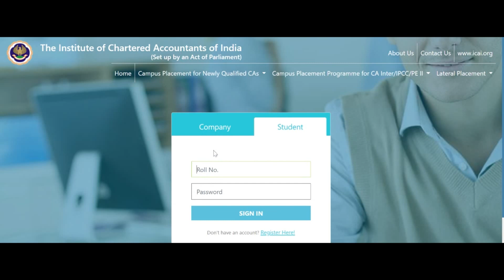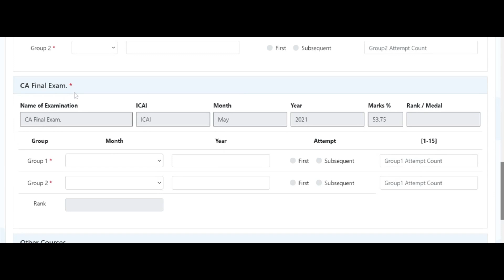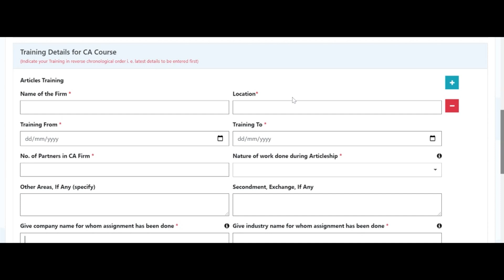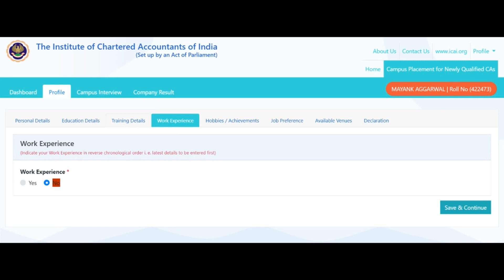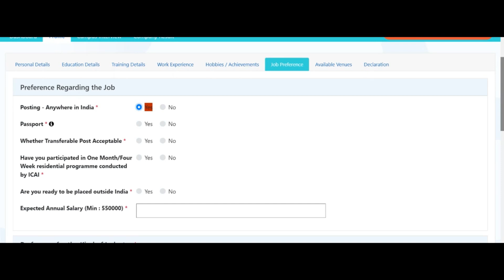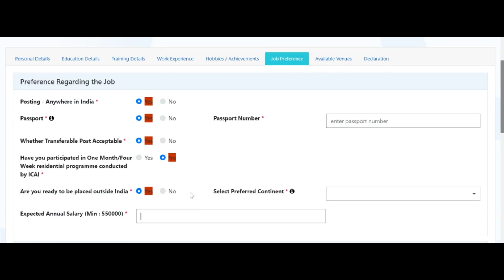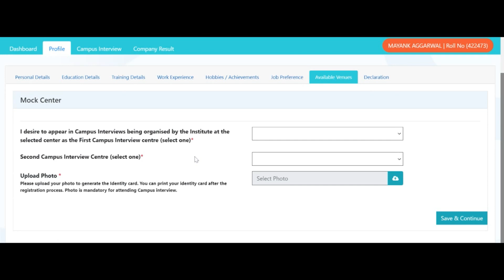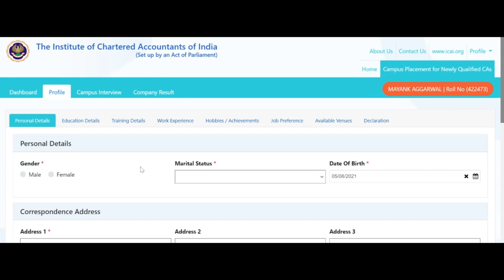ICAI Campus form tips to fill Max Shortlisting| How to Fill Correctly |Sep-Oct 2021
ANNOUNCEMENT FOR ICAI-CAMPUS (Sep-Oct 2021) ASPIRANTS, ICAI has announced Campus Placement Programme for New Qualified Chartered Accounts to be held in the month of Sep-Oct 2021.